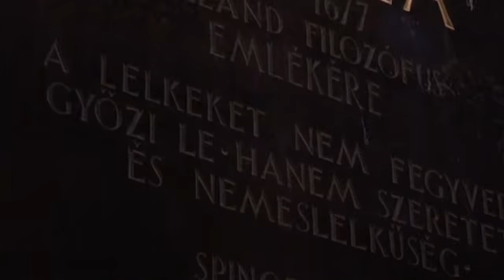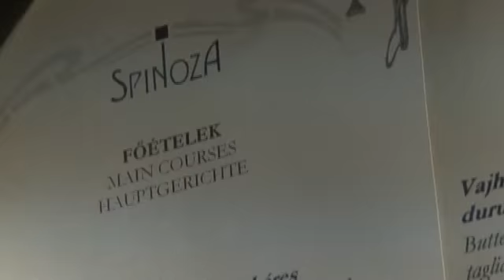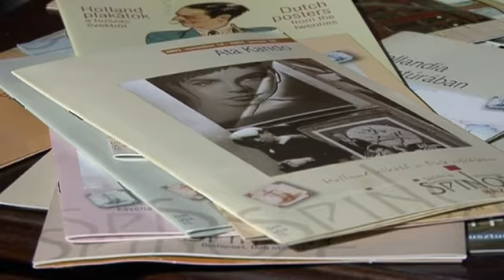ajanlo spinoza hazrol